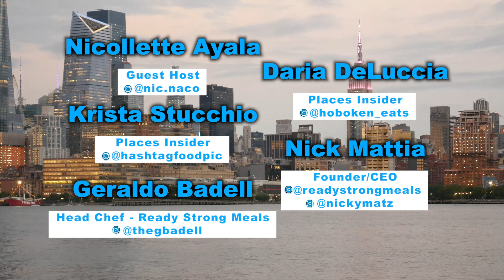The Pulse with Peter B. (Ep. 109)